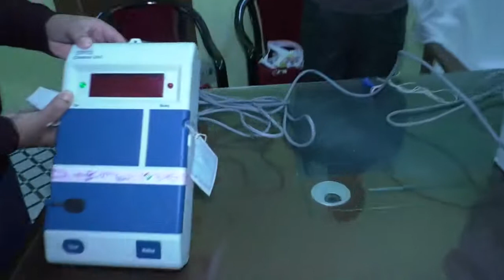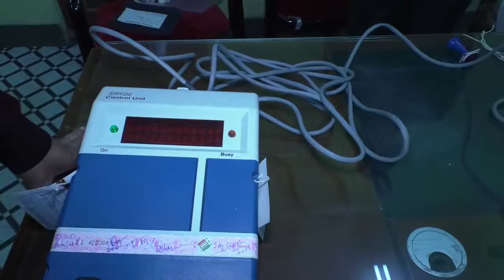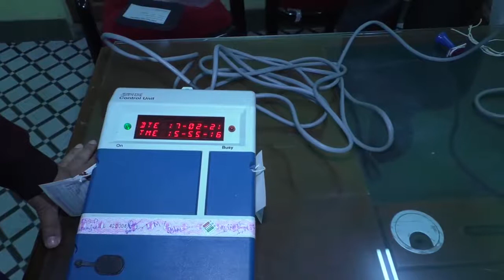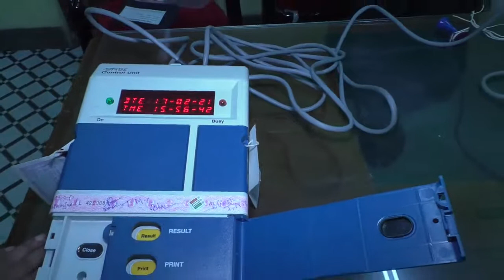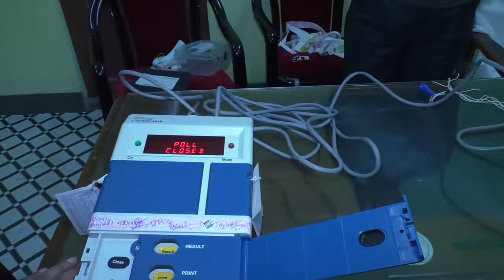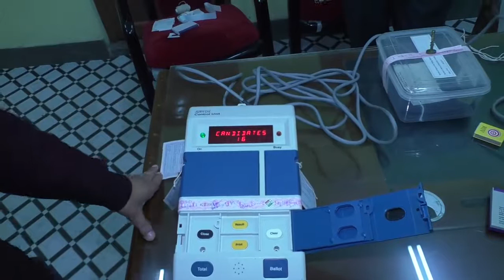Mock Poll & EVM Sealing Tutorial Video||Bengali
Mock Poll & EVM Sealing Tutorial Video||Bengali|| For Polling Personel